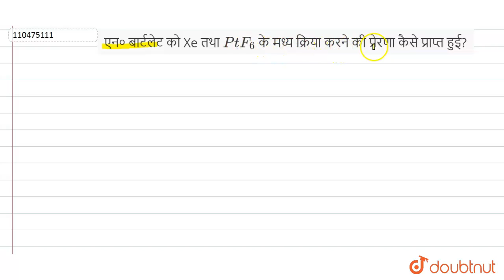एन० बार्टलेट को Xe तथा PtF_(6) के मध्य क्रिया करने की प्रेरणा कैसे प्राप्त हुई? | 12 | p-ब्लॉक त...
एन० बार्टलेट को Xe तथा PtF_(6) के मध्य क्रिया करने की प्रेरणा कैसे प्राप्त हुई?
Class: 12
Subject: CHEMISTRY
Chapter: p-ब्लॉक तत्व (वर्ग 15,16,17,18)
Board:UP Board

👉 Have Any Query? Ask Us.